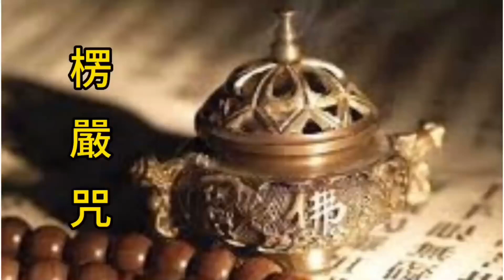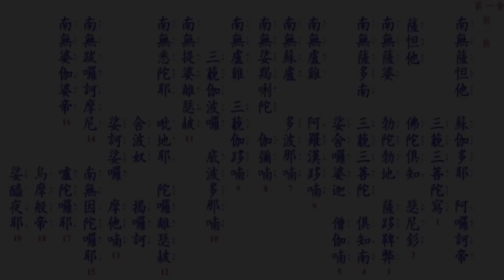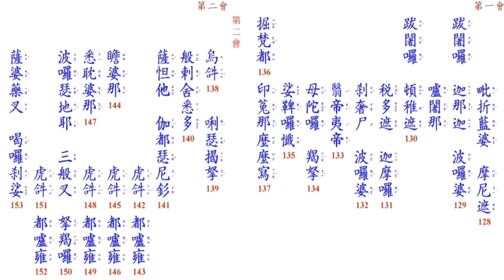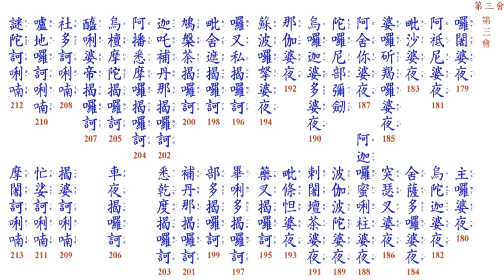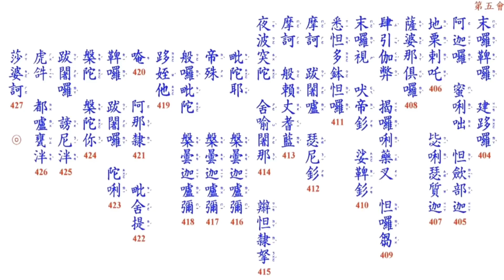楞嚴咒 男聲 2小時加長版 455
楞嚴咒是咒中之王感應力非常強大因為能夠讀誦一生得益無盡能令我們在極短時間內得到大福德大智慧容貌莊嚴心得安樂以及最重要的速得往生極樂世界成就佛果

特别感谢分享。